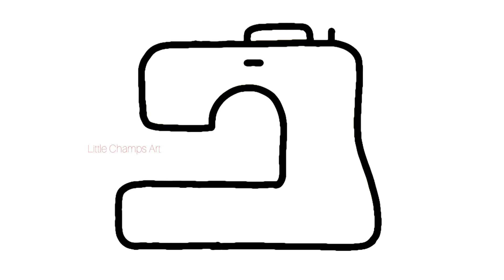How to draw a cute sewing machine | Easy step-by-step drawing | Little Champs Art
Watch follow along videos in my channel

These fun drawing lessons will teach you how to draw step-by-step! You'll find drawing tutorials for every skill level, from beginner to Intermediate.